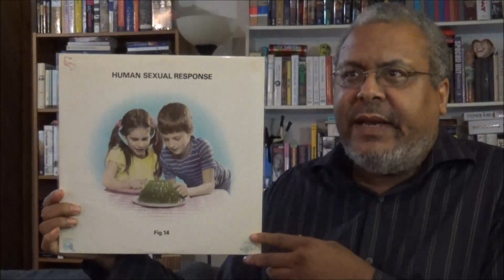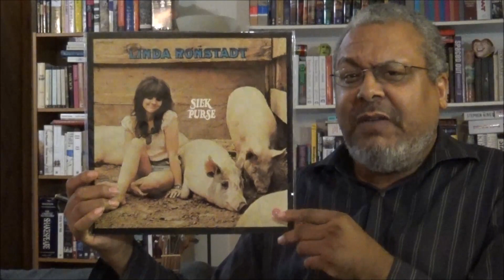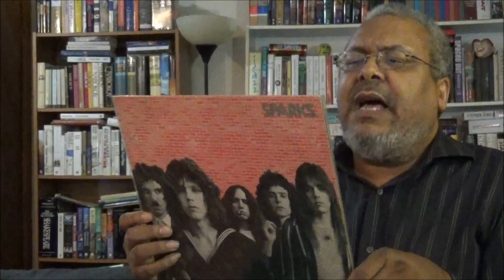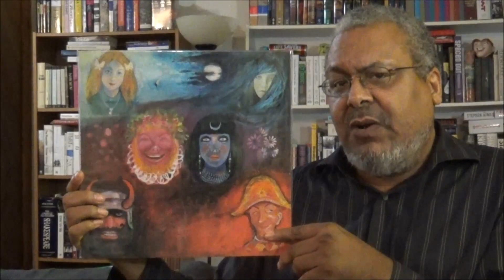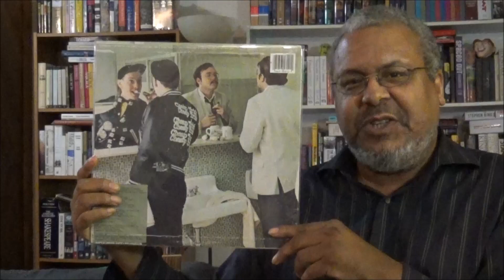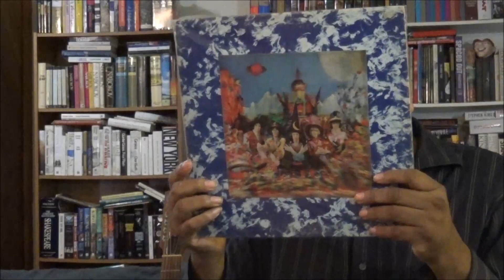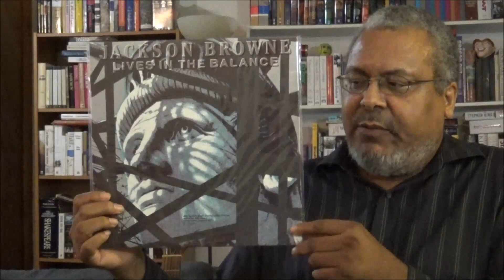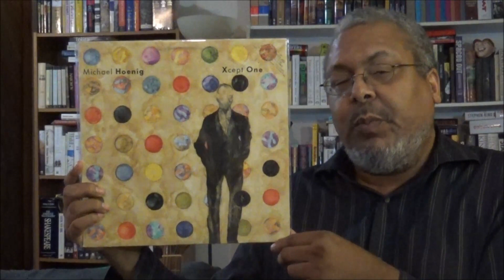My vinyl collection part 16 (rock)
It's been a while.  More miscellaneous stuff.  Hope you enjoy.